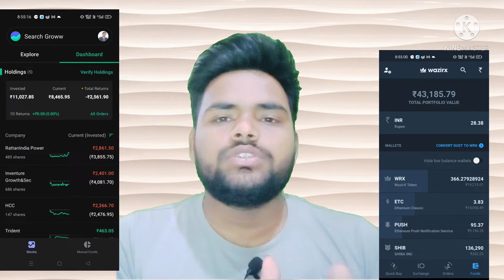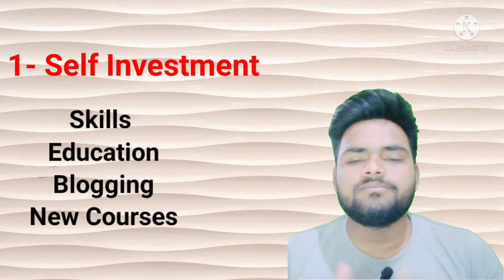How To Invest Money | Best Investment Idea For Beginners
Video highlights
investment ideas
best investment plan
investment
low investment ideas
best business ideas with low investment
investment idea
best investment options
best investment idea
business ideas
guaranteed return investment plan in india